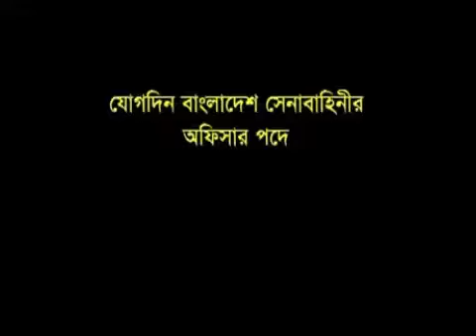Bangladesh Army(বাংলাদেশ সেনাবাহিনী)-Future-Joining the Army | Being Beautiful of Bangladesh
The Bangladesh Army is the land forces branch and the largest of the three uniformed service of the Bangladesh Armed Forces. source-Wikipedia
Headquarters: Dhaka Cantonment
Founded: 1971